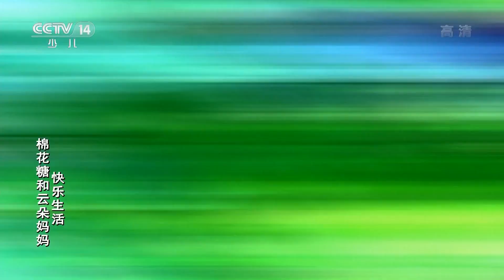《棉花糖和云朵妈妈·快乐生活》 第101集 新买的哪吒 |《棉花糖和云朵妈妈·快乐生活》华语动漫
棉花糖特别喜欢哪吒，还让妈妈给她买了一个新的哪吒玩具，不料玩得太高兴，弄丢了新买的哪吒玩具。